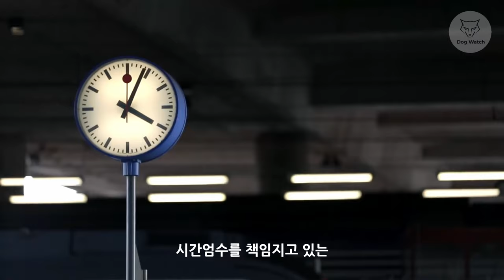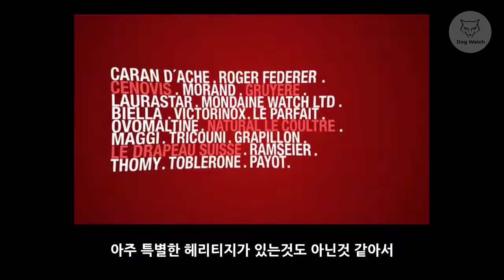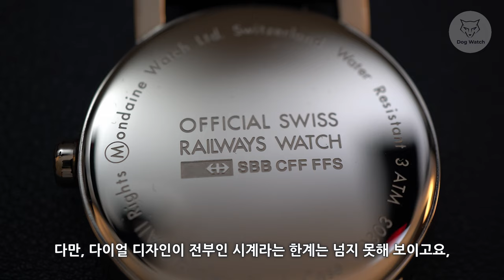[도그워치 리뷰#45] 애플이 탐낸 시계 스위스 몬데인 리뷰 Swiss Mondaine 스위스 철도시계 애플시계 디자인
애플 iOS6 에 탑재되었던 시계라 스위스 몬데인 시계였네요ㅎ
스위스 기차역에 있는 바로 그시계 가성비는 좋지만 어딘가 애매한 느낌?ㅎㅎ